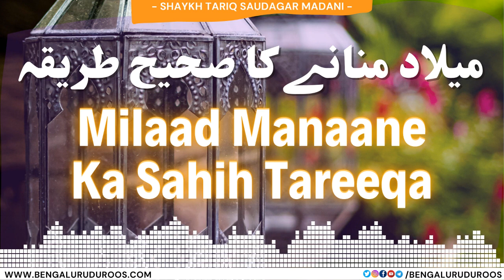Milad Manaane Ka Sahih Tareeqa | Shaykh Tariq Saudagar Madani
This clip is taken from the lecture:
Milaad Ka Sahi Tareeqa

٠٠٠٠٠٠٠٠٠٠٠٠٠٠٠٠٠٠٠٠٠٠٠٠٠٠٠٠٠٠٠٠٠٠٠٠٠٠٠٠